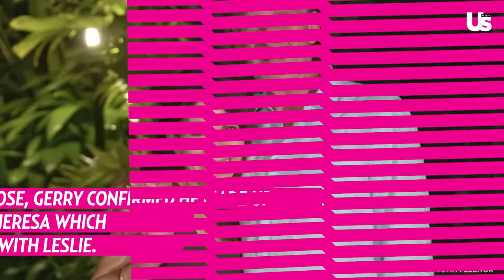Golden Bachelor's Leslie Fhima Reveals What Gerry Turner Promised Her Off Camera